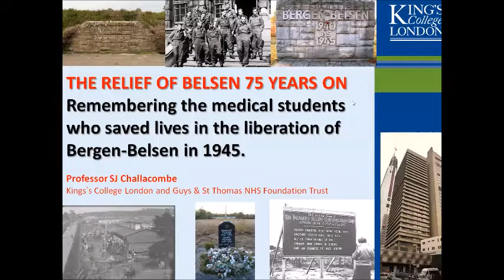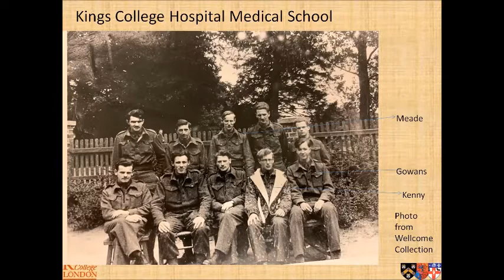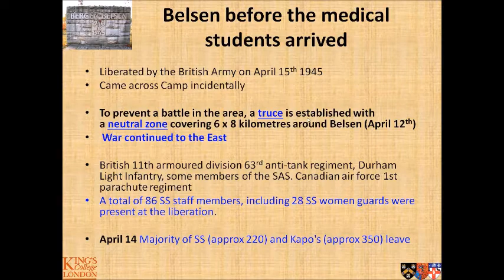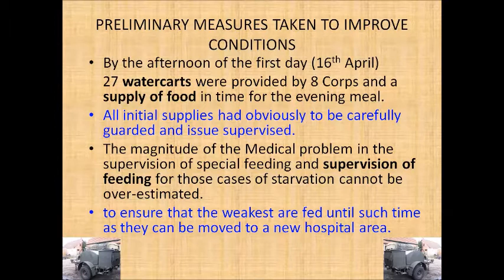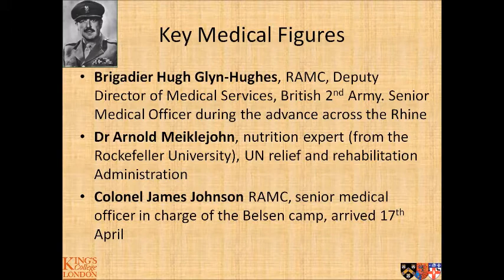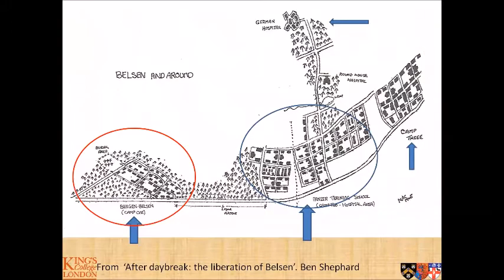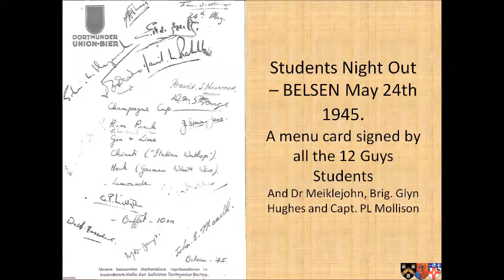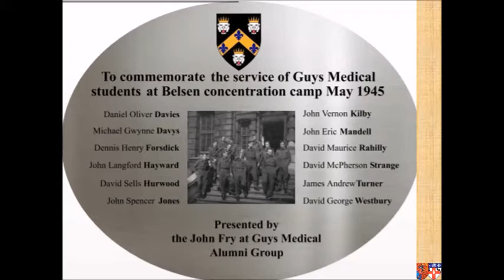Professor Stephen Challacombe presents Belsen 1945: Remembering the Medical Students who Saved Lives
The Friends of Blackheath Halls presented this fascinating talk by Professor Stephen Challacombe on 30th September 2020.

If you can, please support Blackheath Halls by making a donation of any size Thank you.